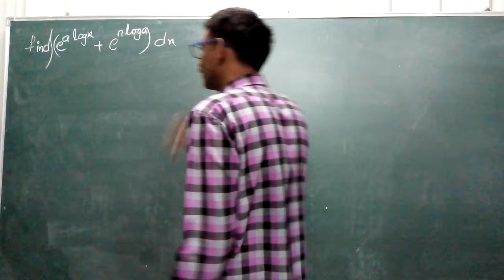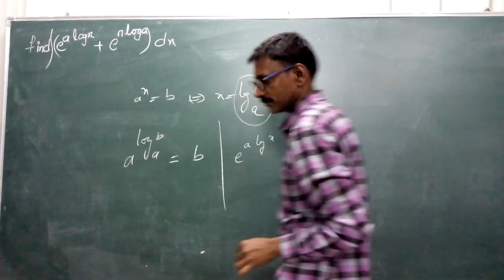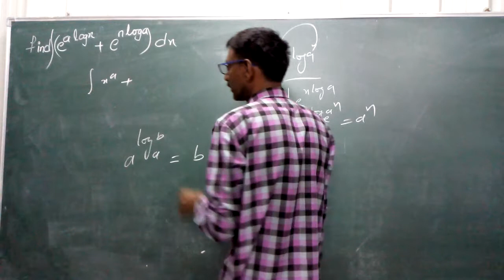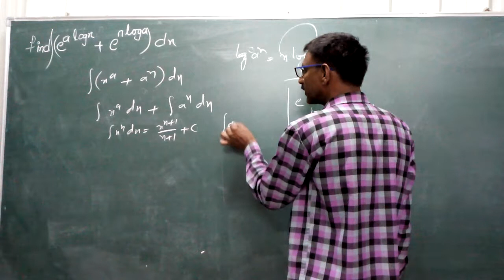Intermediate and polytechnic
𝐸𝑣𝑎𝑙𝑢𝑎𝑡𝑒
∫〖(𝑒^𝑎𝑙𝑜𝑔𝑥+𝑒^𝑥𝑙𝑜𝑔𝑎 ) 𝑑𝑥〗